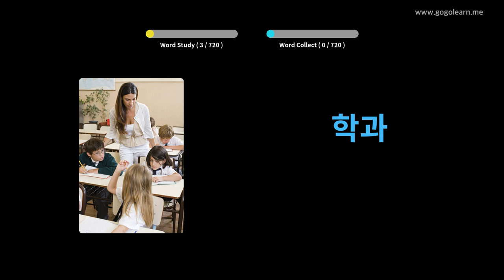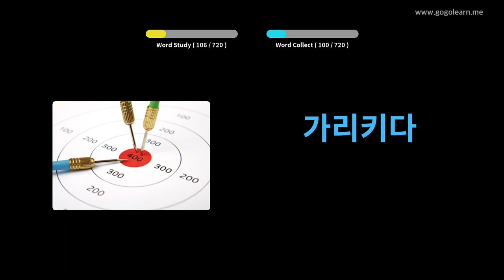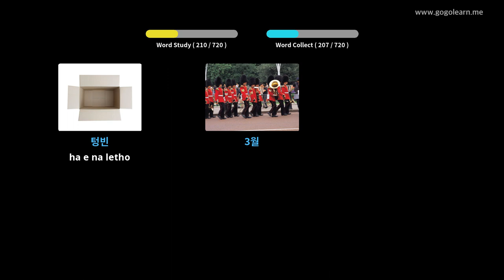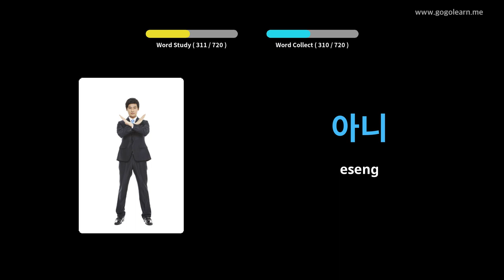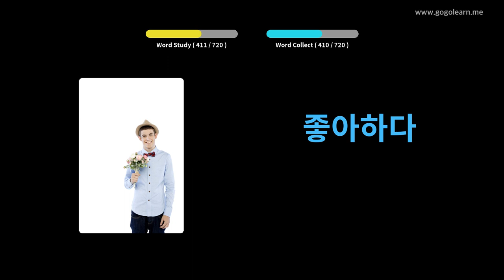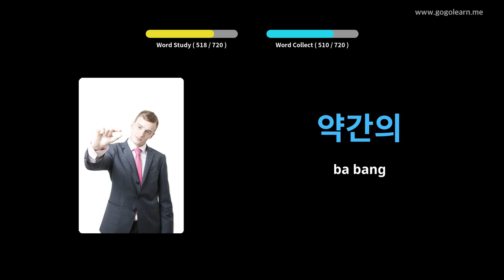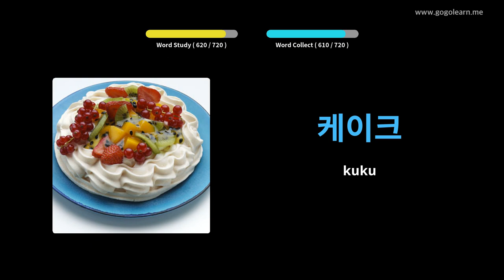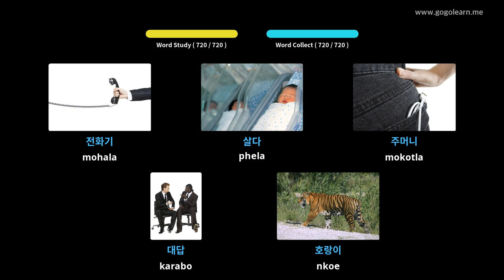Bana ba puo ea Sekorea | Golearn